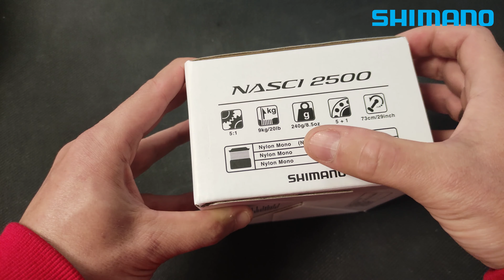Shimano Nasci 2500 FC. UNBOXING Modelu na 2021.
Witam i Zapraszam na prezentację nowego Kołowrotka Nasci 2500 FC od Shimano.